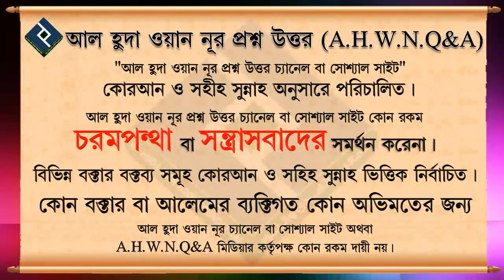মধু ও কালোজিরা যে সমস্ত রোগের ঔষধ এটা কি কুরআন হাদিস দ্বারা প্রমাণিত ᴴᴰ┇শায়খ মাহবুবুর রহমান বুখারী ম